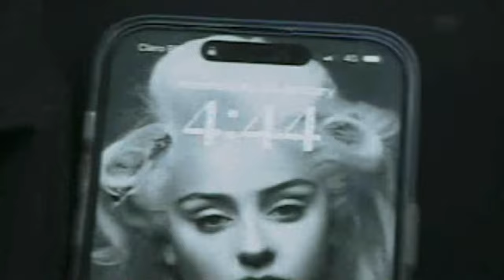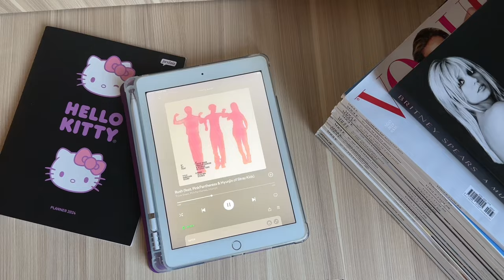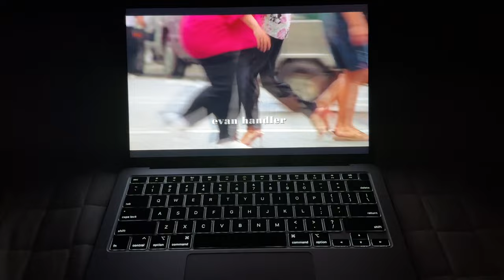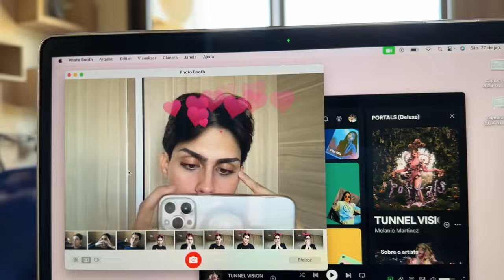VLOG ⋆ ˚｡⋆୨୧˚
oie amigos, espero que gostem dessa tentativa de vlog caótico :)